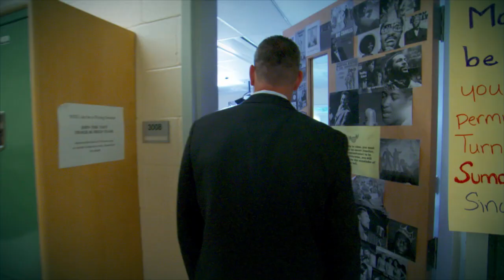UC Health Reunions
Each of us has a role and a purpose in life. We're friends, neighbors, coworkers, parents, children or siblings. We're somebody to someone.

And, we all have activities that bring meaning to our lives, such as work, hobbies, spirituality, exercise, school and more.

UC Health has world-class physicians, nurses, technicians, pharmacists and many other experts on our patient care teams. They're focused on one goal—reuniting you with the people you love and the things that give your life meaning.

We're proud of the role of we've played in helping return people to the lives they're meant to live.